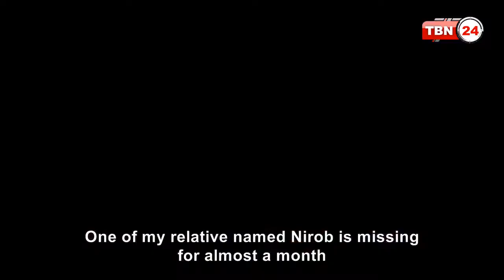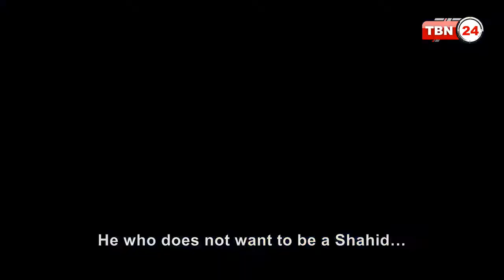MR. BANGLADESH bangla movie TBN Movie Moment Ep 62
TBN24

TBN Entertainment